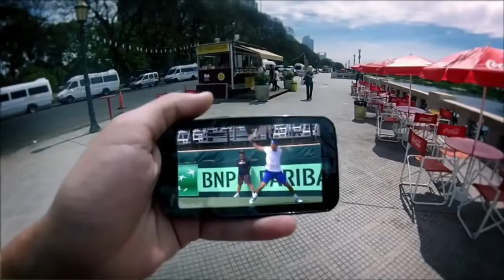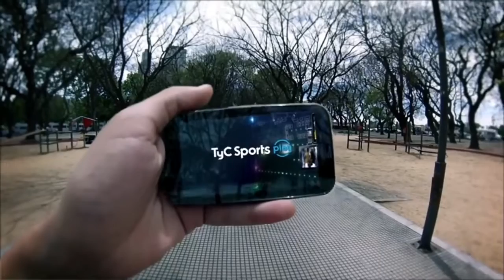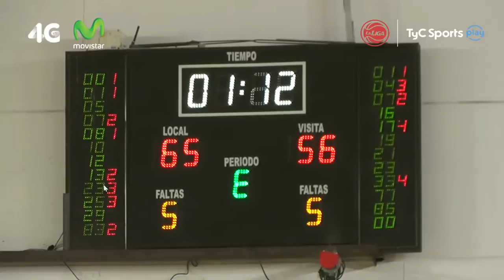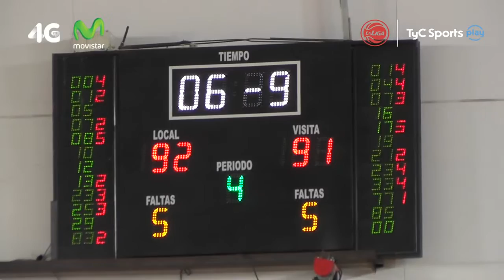Quimsa vs Atenas (Cordoba)